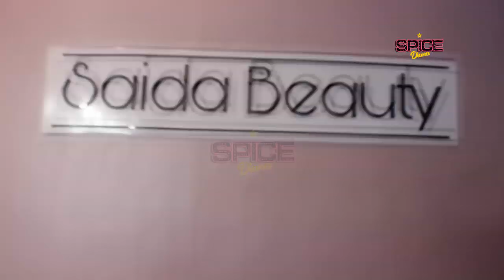SEE WHAT HAPPENS BEHIND THE SCENES (PHOTOSHOOT)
More from Spice Diana

Follow Spice Diana !